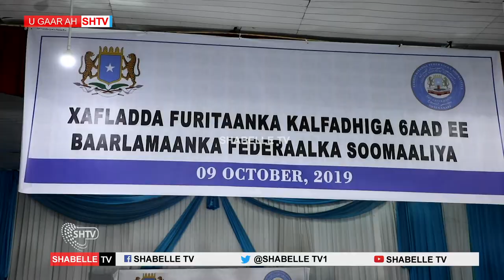MADAXWEYNE FARMAAJO OO DAAH FURAY KALFADHIGA LIXAAD EE LABADA AQAL EE BAARLAMAANKA SOMALIA